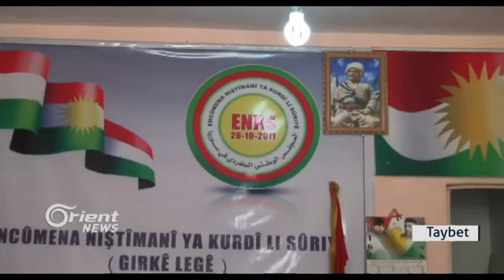Li Girkê Legê sekirteriya giştî ya ENKSê li gel endamên xwe dicive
Şandeyek ji serkirteriya giştî ya Encûmena Niştîmaniya Kurd li Sûriyê ENKSê seredana xwecehiya partiyê li bajarokê Girkê Legê kir da ku piştevaniyê wan di nava kiriyarên alîgirên PYDê derheqê wan de bike û refên xwe jinûvre bi yek bikin